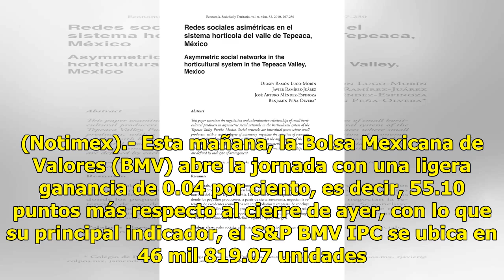La Bolsa Mexicana abre con ligera ganancia - El Diario de Yucatán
CIUDAD DE MÉXICO. (Notimex).- Esta mañana, la Bolsa Mexicana de Valores (BMV) abre la jornada con una ligera ganancia de 0.04 por ciento, es decir, 55.10 puntos más respecto al cierre de ayer, con lo que su principal indicador, el S&P BMV IPC se ubica en 46 mil 819.07 unidades. En el mercado acciona...